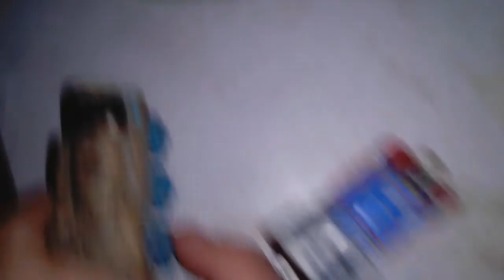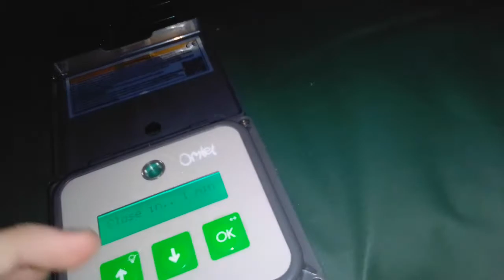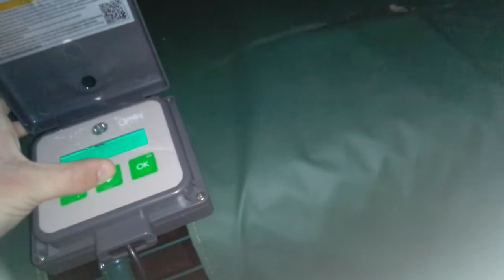Olli Larrad's Vlog Adventures - Season 9 Episode 12 - Everyone